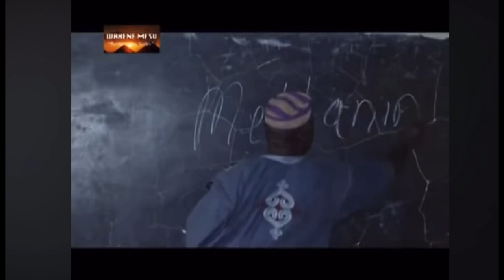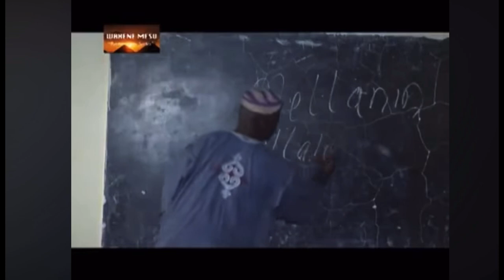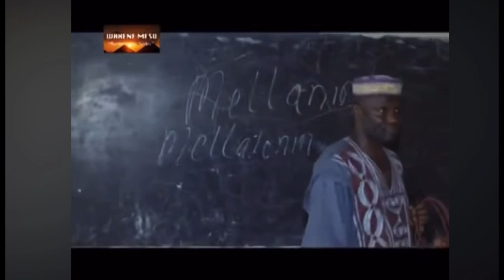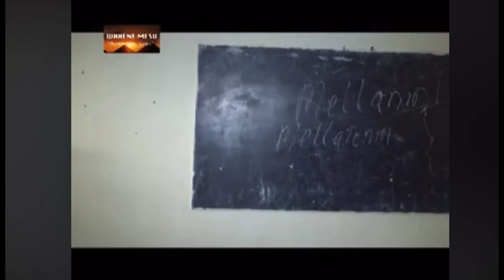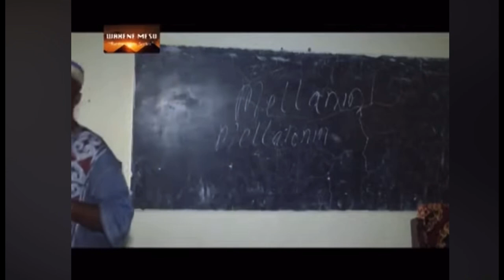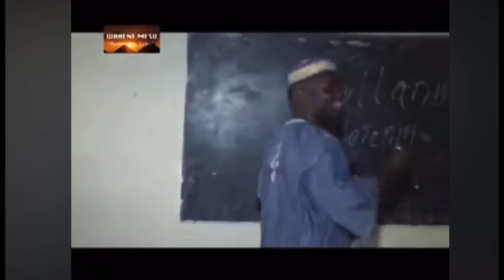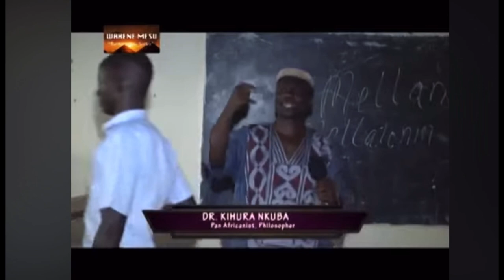Must See! Powers Of Melanin? Don’t Miss This Lecture. Dr Kihura Nkuba🖤🖤🖤🖤